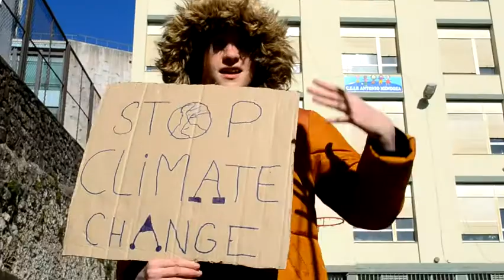Meteorito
En su infinito viaje por el Universo, un simpático meteorito pasa cerca del Planeta Tierra...

CEIP Antonio Mendoza Educación Primaria
Festival de Clipmetrajes de Manos Unidas